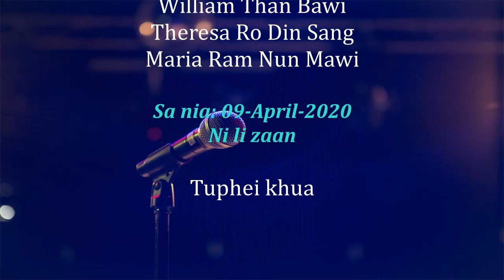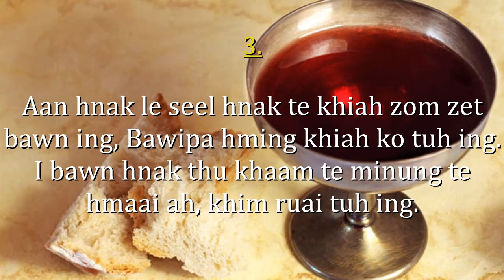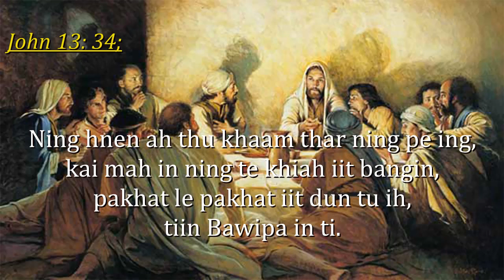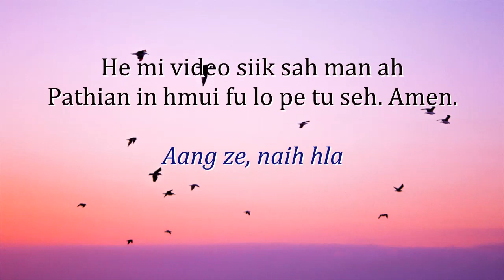19.1 KUM A,B,C Thianghlim ni li zaan (Maundy thursday) Saam 116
Sa nia: 09-April-2020
KUM A,B,C
THIANGHLIM NI LI ZAAN (Maundy Thursday)
Saam 116: 12-13, 15-16, 17-18;

Nothnak
 Kin pe hnak hmuifu khuat heh Jesu Christu thi thawn in pawl kom ii, kin pe hnak hmuifu khuat heh Christu thi thawn pawl kom ii.

1.
Bawipa ai i hnen ah a phat hnak te khiah,
kon tih in rul ben tuh ing?.
O hnak khuat haai hliir tuh le Bawipa hming khiah, ko tuh tio ing.

2.
A mah in minung pakhatkhat thi fangin,
Bawipa ca ah man khung ii.
Kai mah heh na um hlawh le i peen hnak khiah, dolh ruai i si.

3.
Aan hnak le seel hnak te khiah zom zet bawn ing,
Bawipa hming khiah ko tuh ing.
I bawn hnak thu khaam te minung te hmaai ah, khim ruai tuh ing.

Pathian pon ka Bawi Jesu Christu, na hnen ah thangphat hnak um tu se law.
 Ning hnen ah thu khaam thar ning pe ing, kai mah in ning te khiah iit bangin, pakhat le pakhat iit dun tu ih, tiin Bawipa in ti.